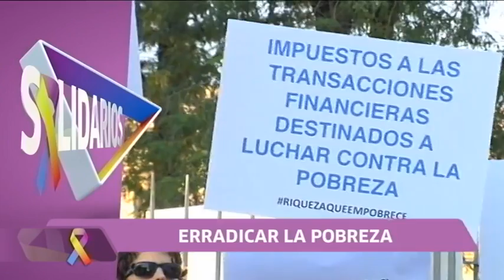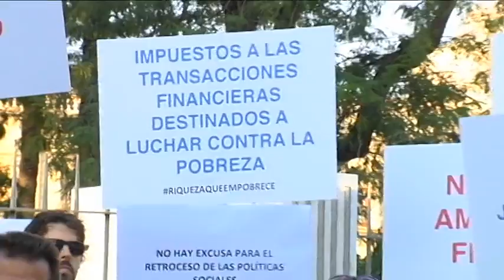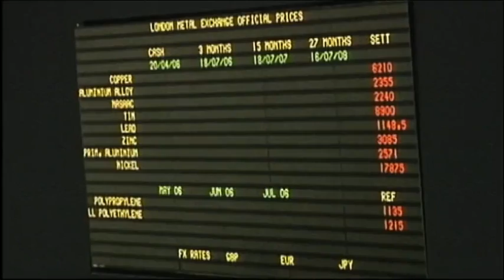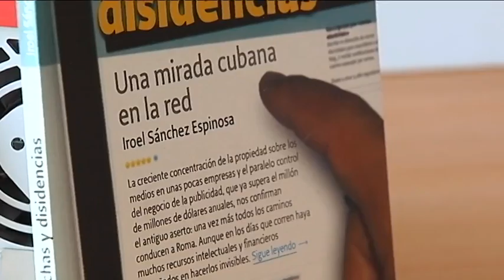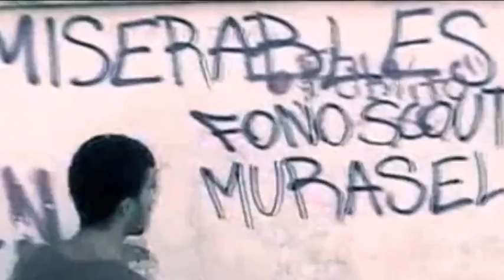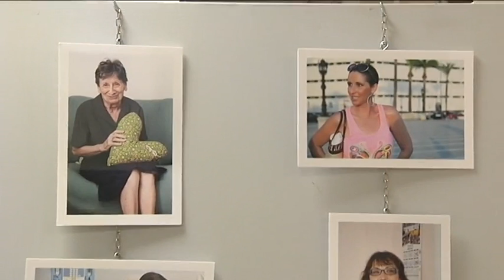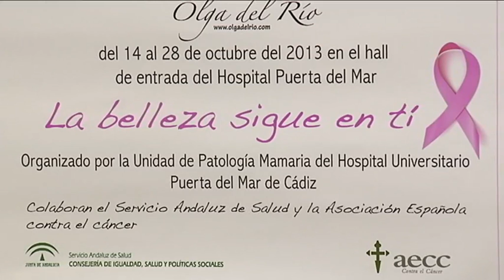Solidarios. 19.10.2013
Emisión del programa Solidarios de Canal Sur TV del 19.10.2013.